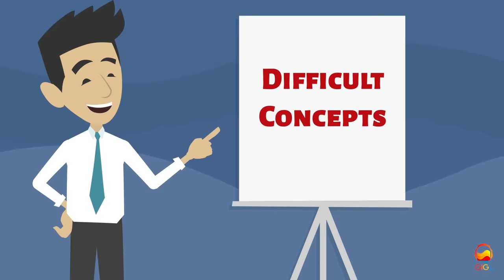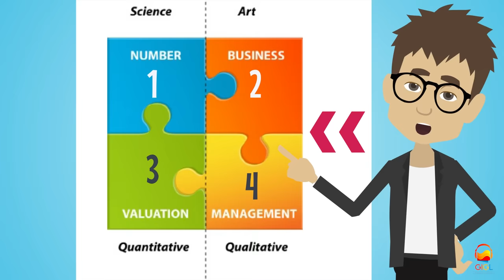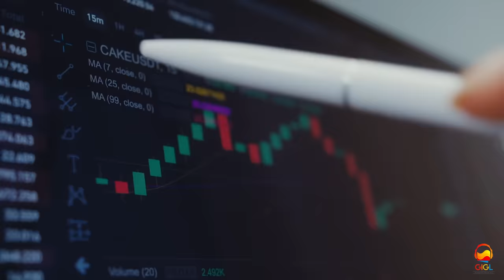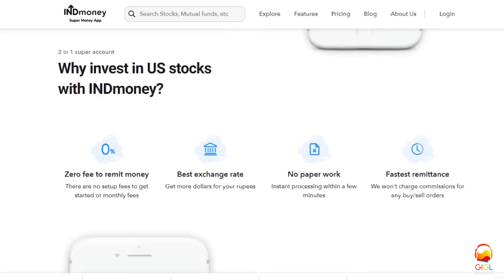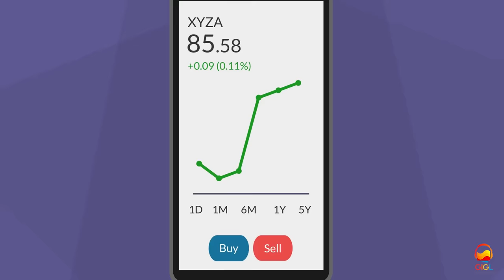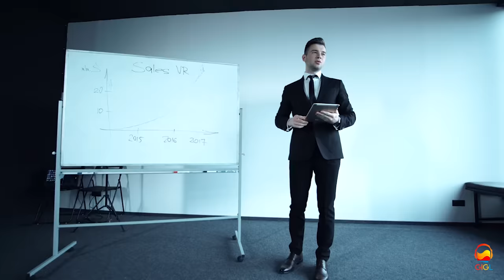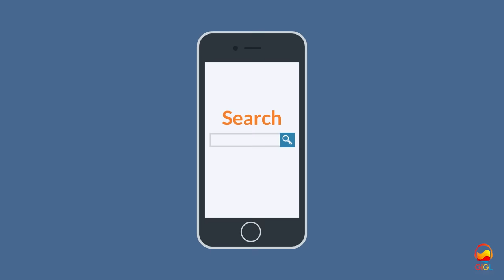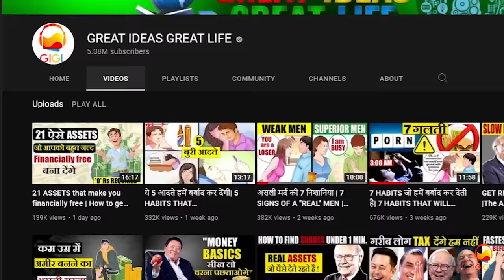GETTING RICH WITH POWER OF COMPOUNDING IN SHARES AND SIP | OUR FIRST INVESTMENT OF ₹1500 | ZERO RISK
Download INDmoney app from the above link & get free shares of Amazon* or download the INDmoney app from the Playstore/Appstore and use the code GIGLAMZN while signing up to get free shares of Amazon*.
INDmoney app helps you invest in US Stocks from India with a completely hassle free experience. ZERO Commission in buying and selling US Stocks, ZERO charges to load US Dollars in your US Stock Account, Best FX conversion rate and the freedom to buy fractional shares.
*T&C Apply

Ok to is video me hamne dekha ki hame sabse pehli aisi companies dhundni ho jo bhaut saste me mil rhi ho iske liye. Hame excel use nhi karni reason excel na use karne ka ye hai ki data itna clear hona chahiye ki ek normal insaan bhi bata de ki haan ham company saste me hi le rahe hai. Iske baad ham company ke basic financials check kar sakte hai jaise ki revenue me growth, profit me growth,cashflow me growth 15% se kam debt to equity etc.

Aur agar ek company hame saste me mil rahi hai to finally aate hai 2 main important points jiske
liye hame bhaut time invest karna hai aur vo hai ki company karti kya hai aur agle 5- 6 saalo ka
plan hame company ka pata hona chahiye ki vo kaise 15-20% se grow kar sakti hai. Jiske liye
hame earnings call aur annual reports padhni padegi.

Aur har quater ham dekh sakte hai ki 3 mahine pehle jo company ne kaha tha kya vo execution
quaterly reports me dikh bhi rahi hai ya nhi..aur bas aise shares lene ke baad baithe raho.
Aur haan sabse important baat agar data clear na ho to paise kahi safe jagah hi rakho. Kyunki
warren buffett ko bhi jab aisi opportunities nhi milti to vo bhi aise hi invest nhi karte.. Hai na
chachaji.

I hope ye video aapko bhaut valuable lagegi.

JAI HIND

These hope these 3 resources will help you.

GIGL VIDEO APP FOR FREE COURSES ON BUSINESS AND INVESTMENT